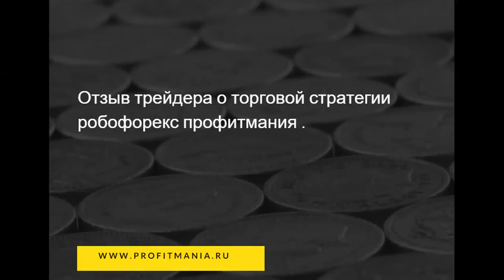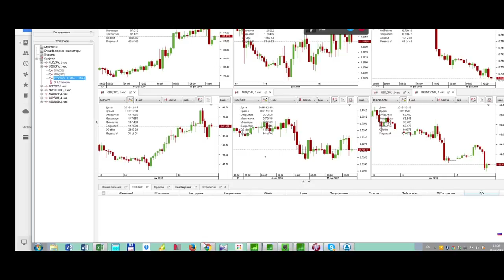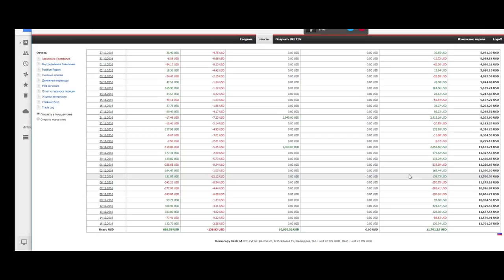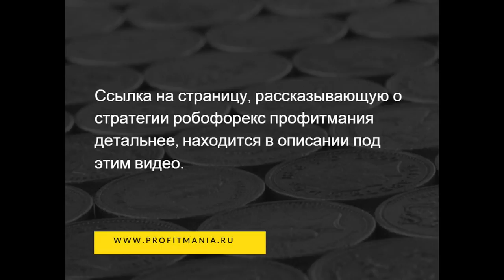Отзыв трейдера о торговой стратегии робофорекс и 750 usd прибыли.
Это отзыв реального человека о реально работающей стратегии у реального швейцарского брокера.
Все что вам необходимо для стабильного заработка на форекс - первичная инвестиция в свой депозит в швейцарском банке и покупка стратегии - дальше дело техники.
Управляйте своими инвестициями
Я уверен в том , что ваши кровные сбережения достались вам нелегко. А также я уверен в том, что в большинстве случаев доверенные кому то другому средства просто будут потеряны. Оптимальный вариант — научиться правильно инвестировать свои средства и вести контроль инвестиций.
Приобретите нашу систему, изучите ее, положите свои деньги в швейцарский банк на свой счет же и применяйте полученные знания. Это гарантия не только сохранности ваших средств, но и их прироста.
Трейдинг никогда еще не был таким простым и прибыльным одновременно.